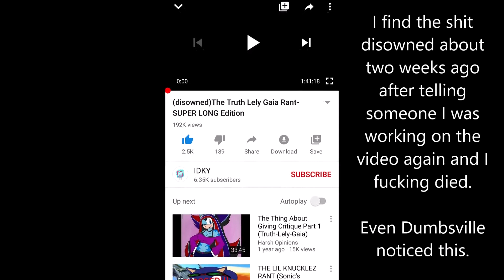"Yeah, you can make a response of my video" they said.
Just thought I'd give you guys a quick lil update on what's going to be coming up in the near future! I know I haven't been uploading content a lot as of recently, but now, here's the reason why.

I hope you guys are just as excited as I am!